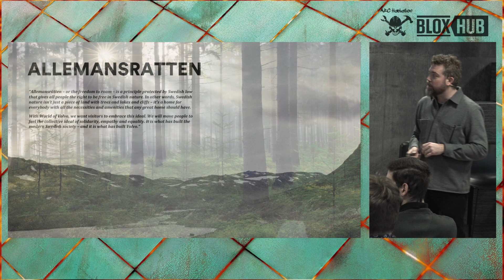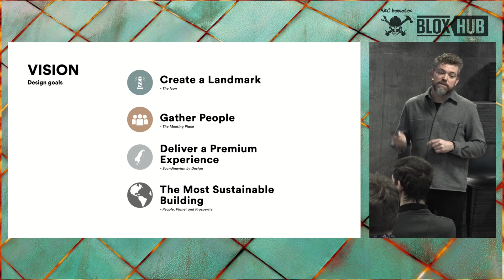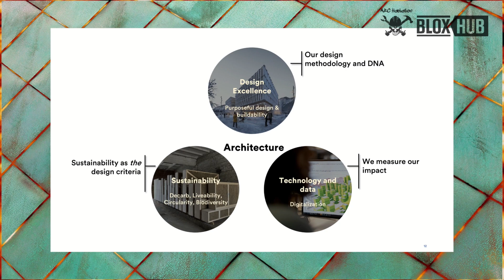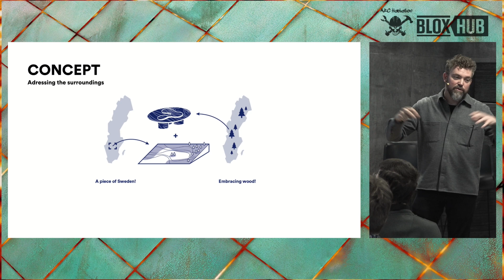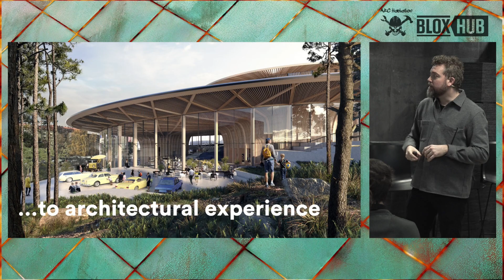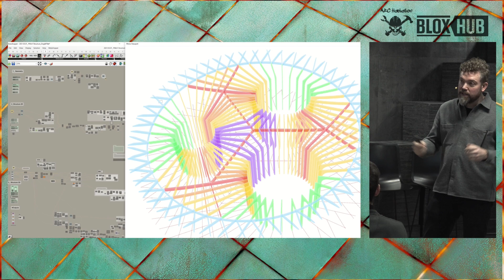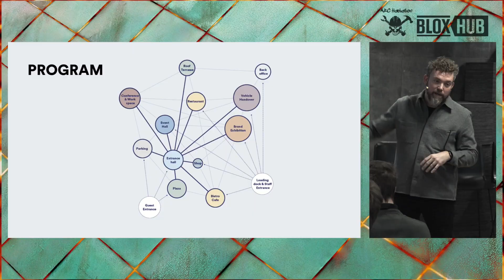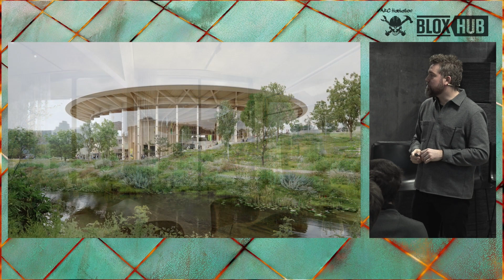Martin Stenberg - Henning Larsen - World of Volvo - Architecture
Martin Stenberg, Associate Design Director, Henning Larsen

More info on the World of Volve project
Henning Larsen details computational design process behind mass timber 'World of Volvo' center

This presentation is from March 3, 2023 and was included in the event "U.S. and the Nordics: Commercial Opportunities Within Mass Timber, Industrialized Construction and Tech". The event took place at Bloxhub in Copenhagen, Denmark and preceded the 50th AEC Hackathon which immediately followed the Mass Timber event in the same venue.

This video is one of 40 videos (7 are from the Copenhagen event) focused on mass timber and industrialized construction.  The presenters in the videos are world leaders working at the forefront of innovation in construction at leading universities and at small firms and extremely large corporations.  You can find these videos on Oregon Mass Timber Network Youtube Channel

To connect with our mass timber network, you can join our linkedin group, Oregon Mass Timber Network (3,900+ members).  You can also meet with us in person at the annual International Mass Timber Conference in Portland, Oregon (our home town)